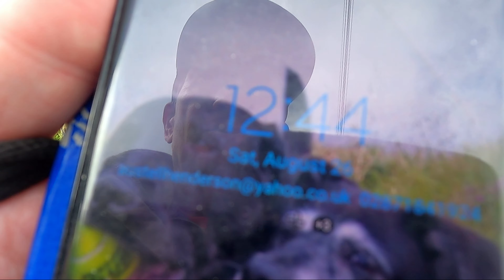Main Parade to the Field - Black Saturday in Artigarvan, Strabane 26th August 2023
This was the first time for the Black Lodges had their annual parade in the Village of Artigarvan, Strabane, County Tyrone